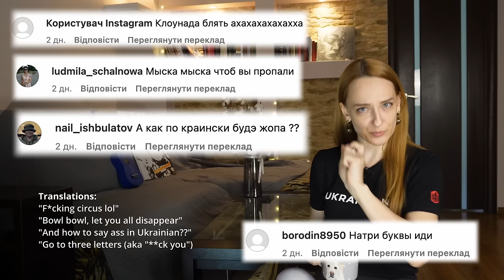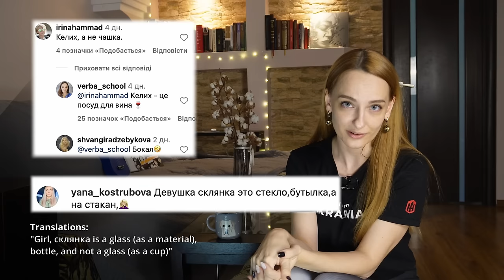Some Thoughts about War in Ukraine, My Haters and "great" russian culture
Last week has been especially rough for Ukraine since russia keeps attacking my country with special cruelty. Today I want to share some thoughts about the war, explain why you may hear Ukrainian voices more rarely than at the beginning of the full-scale invasion (and why it is even more important to listen to them now), and share with you the real face of an "average russian citizen", how they see Ukraine, Ukrainian language and Ukrainians. I will show you some comments that I have received from russian haters and want you to stay till the end of the video.

💛 Fundraising for the training of strike drone pilots by Serhiy Prytula’s fund
(The fundraising through PayPal is closed, but you can always donate to the fund directly)

💛 Paperback "Fidget goes to look for his mom" on Amazon

Nika Minchenko,
Your Ukrainian language teacher,
VERBA school